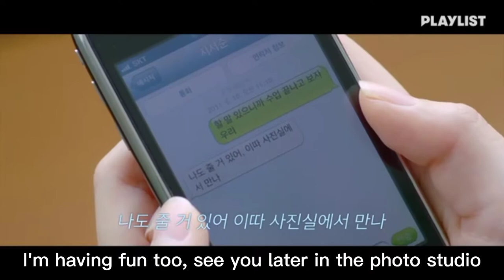[ENG] BLUE BIRTHDAY Drama Official Trailer 2 | Kim Yerim & Yang Hongseok (2021) - Playlist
Blue Birthday Teaser
Blue Birthday
Kim Yerim
Yang Hongseok
Kim Yerim Red Velvet
Yang Hongseok Pentagon